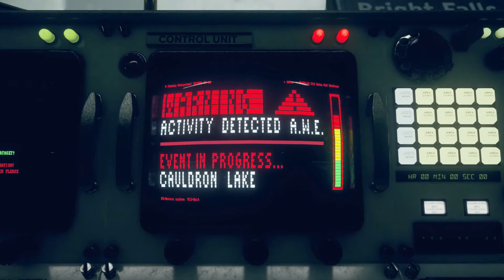Control - Killing Hartman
N'oubliez pas de commenter et de partager si vous avez aimé, de vous abonner si vous souhaitez être au courant des nouveautés en cliquant sur le bouton "S'ABONNER" en-dessous de la vidéo :)

☺ Battlenet ID: Ch1r0n3x #2543 (Diablo 3)
☺ EA ID: Ch1r0n3x (Dead Space 3)